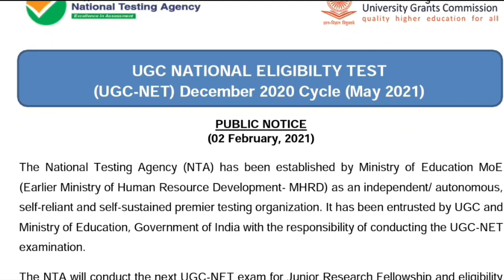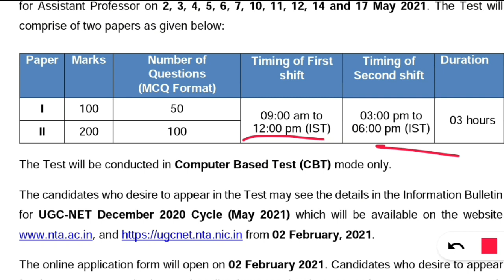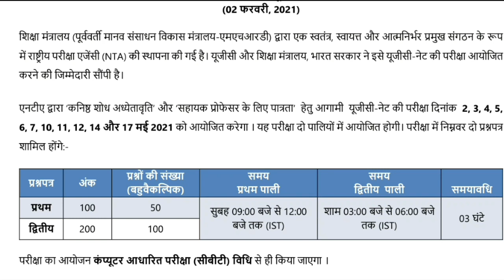Ugc Net 2021 Application Form start Hurry up